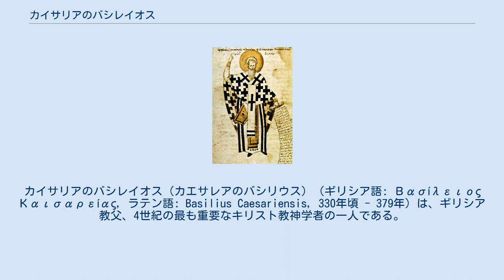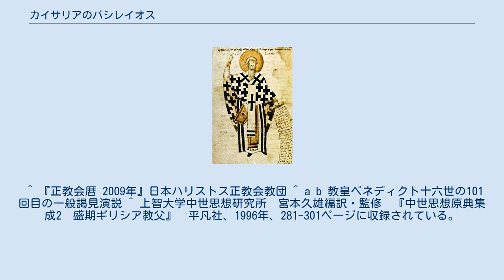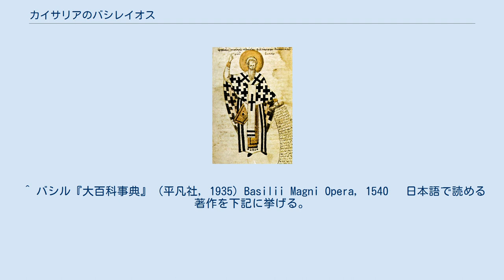カイサリアのバシレイオス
カイサリアのバシレイオス（カエサレアのバシリウス）（ギリシア語: Βασίλειος Καισαρείας, ラテン語: Basilius Caesariensis, 330年頃 - 379年）は、ギリシア教父、4世紀の最も重要なキリスト教神学者の一人である。
カイサリア（現在のカイセリ）の主教（司教）を勤めたことからこの名があり、大バシレイオス（ギリシア語: Μέγας Βασίλειος, Άγιος Βασίλειος ο Μέγας, ラテン語 : Basilius Magnus）とも呼ばれる。
聖人の概念を持つ全ての教派で、聖人として崇敬されている。
三位一体論の形成など異端反駁の一方、正教会で用いられる聖体礼儀の奉神礼文を整備したことでも知られる。
日本正教会での正式な称号を伴った呼び名は「我が聖神父カッパドキヤのケサリヤの大主教大ワシリイ」。
バシル、聖バシルとも。
 バシレイオス（Βασίλειος, ギリシャ語の慣用形）の名は、バシレイウス、バシレウス、バシリウス（Basilius, ラテン語形）等とも表記される。
日本ハリストス正教会では、中世のギリシャ語であるヴァシリオスを反映した教会スラヴ語転写を、ロシア語風に再建した音（ロシア正教会の奉神礼で用いられる読み）から転写して聖大ワシリイと呼ぶ。
ロシア語ではヴァシーリー（Василий）にあたる。
日本のカトリック教会ではラテン語奪格形(羅: Basilio)の教会式発音に基づいて聖バジリオと表記される。
 カッパドキア（現在のトルコ）の裕福なキリスト教徒の家庭に生まれる。
コンスタンティノポリス、またアテナイに遊学し、哲学を学ぶ。
アテナイで同郷のナジアンゾスのグレゴリオスと出会い、親交を結ぶ。
アテナイでキリスト教信仰に深く傾倒したバシレイオスは、カッパドキアに戻ったのちは、隠棲して一種の修道生活を送っていた。
「大ワシリイの修道規則」と呼ばれるその修道生活の指針は、東方一帯に渡っていまも影響力をもっている。
370年、カイサリア主教（司教）に就く。
アリウス主義、サベリウス主義への反駁に務める。
著書に『ヘクサエメロン』（Εξαήμερος Δημιουργία, 370年頃）などがある。
また貧しい人のために、皇帝から賜った土地にバシレイアス（バシレイアドス）という町のような救貧施設を建設した。
これは、それまでの「ホスピタリウム」が単に聖地巡礼者の休憩宿泊所だったのを改め、らい病を含む病者の収容保護を兼ね、宿泊所、貧民収容所、孤児病者収容所、嬰児収容所に分化させ、福祉事業に貢献したものであった。
 正教会では特に崇敬され、中世半ばから、ナジアンゾスのグレゴリオス、ヨハネス・クリュソストモスとともに三成聖者として合同の祭りをもつようになった。
なお東京復活大聖堂（ニコライ堂）の東面（至聖所）の二枚のステンドグラスはこの三成聖者のうち、大バシレイオスと金口イオアンのイコンである（南側ステンドグラスが大バシレイオス、北側ステンドグラスが金口イオアン）。
 正教会で大斎の主日等で用いられる「聖大ワシリイ聖体礼儀」は彼に帰せられるが、現在使われている形は彼より後に整備されたものであると考えられる。
ただし彼がカイサリア主教として、当時の典礼文の蒐集と整理に努めたことは、ほぼ確実視されている。
 ^ 『正教会暦 2009年』日本ハリストス正教会教団 ^ a b 教皇ベネディクト十六世の101回目の一般謁見演説 ^ 上智大学中世思想研究所　宮本久雄編訳・監修　『中世思想原典集成2　盛期ギリシア教父』　平凡社、1996年、281-301ページに収録されている。
 ^ バシル『大百科事典』 (平凡社, 1935) Basilii Magni Opera, 1540 　日本語で読める著作を下記に挙げる。